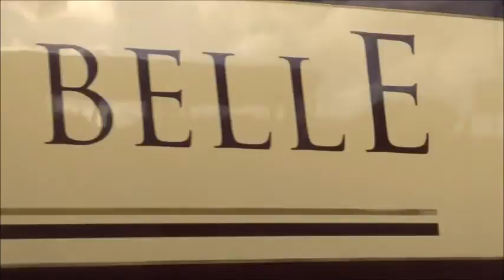The ANWP Rail Video Diary Episode 72, Freight, Passenger and Ploughs including Class 37s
a Bumper few weeks for 37s brought Colas, Europhoenix and DRS locos north of the border. Test Trains, Pathfinders late West Highlander and the Slateford Snow Ploughs feature along with a multitude of other classes on interesting workings around Central Scotland.

Also Featured.
57s on The Northern Belle
EMT HST on Diversions
Royal Scotsman 66743 on engineers work
37421, 37601, 37602, 37607, 37608, 37609, 37611, 37612, 37716